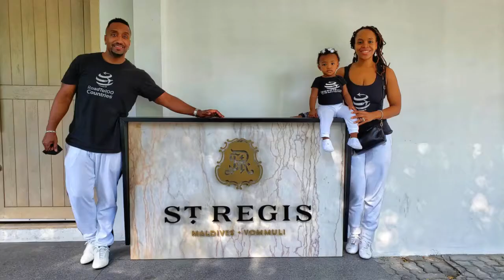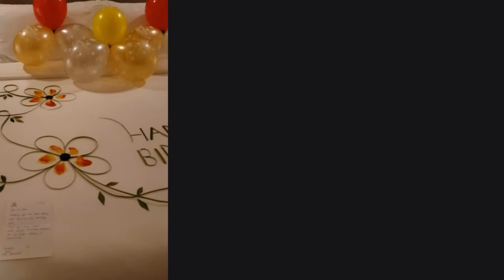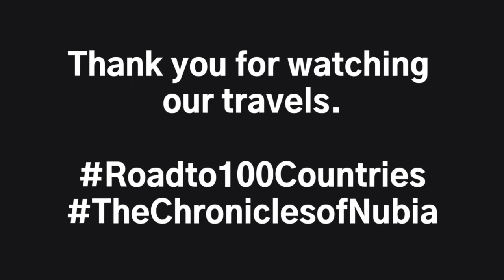The Adventures of Ronnie & Dr. Sheba in Maldives 2021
Follow our journey as we visit over 100 countries around the world

Maldives in Review: We had an absolute blast in Maldives 🇲🇻 This was our second time visiting and it did not disappoint. We flew in the First Class suites on Emirates Airlines using our miles (saving us almost $20k each). The food on the plane was absolutely superb, with butler service upon arrival. Then we stayed at the 5 Star resort St. Regis Maldives Vommuli Resort in an overwater St. Regis 1 Bedroom suite bungalow (saving $20k using our Marriott points). The resort came with personal butler (Katie) she was the best and Nubia had an absolute blast! This was such a relaxing trip, so much that we're going back in October 2021 using points and miles again but this time we're flying first class on Qatar Airways in their Q-Suites. We have both the W and new Ritz Carlton Maldives booked with our points, but we're going to check out which will be better for our daughter Nubia. Either, way we're definitely going back this year for a second time, it's just a matter of which hotel we will be staying at using our TrickstoTravelSystem.

If you would like to know how we travel for free using points & miles, sign up to learn our Tricks to Travel System for only $19.99